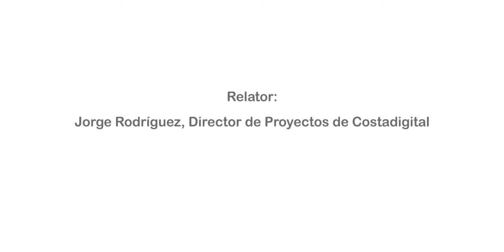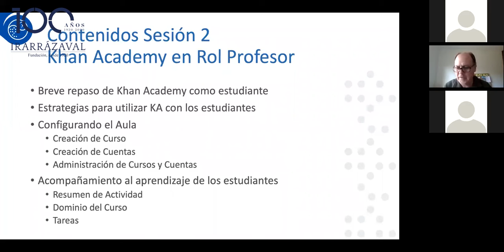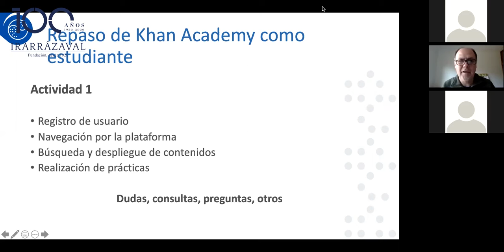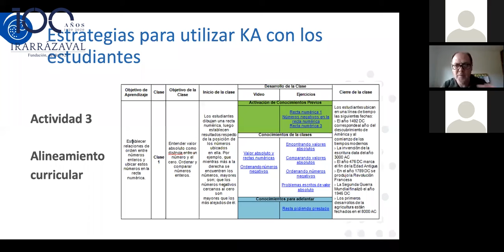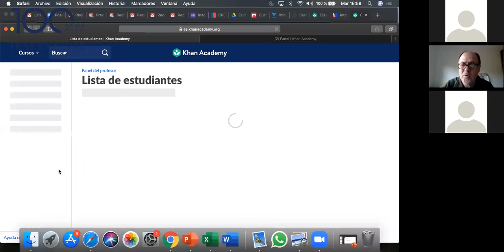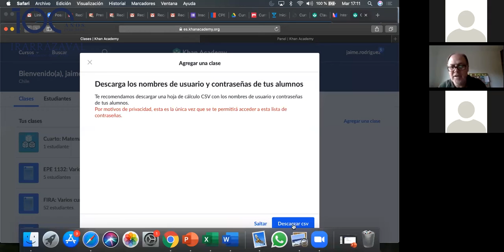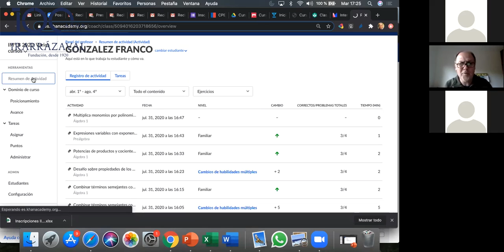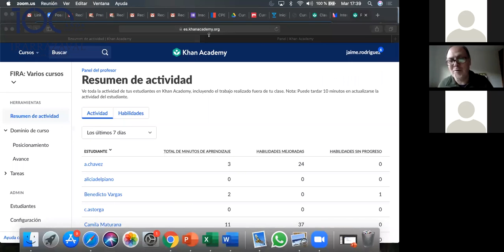Sesión 2/ Seminario Khan Academy: Herramienta para la Enseñanza y el Aprendizaje de la Matemática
Fundación Irarrázaval y el centro Costadigital de la Pontificia Universidad Católica de Valparaíso, realizan este seminario para revisar en profundidad Khan Academy, una plataforma informática para desarrollar y potenciar el aprendizaje matemático.

Seminario dirigido solo a profesores de Matemática de la RED Irarrázaval.